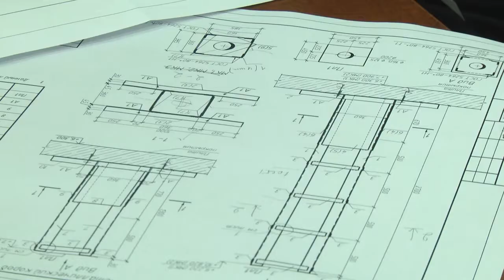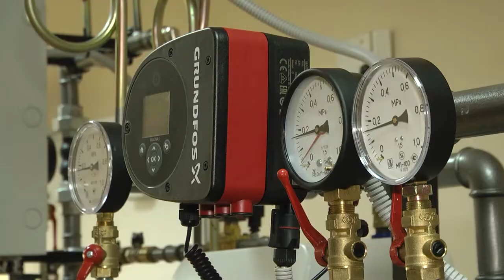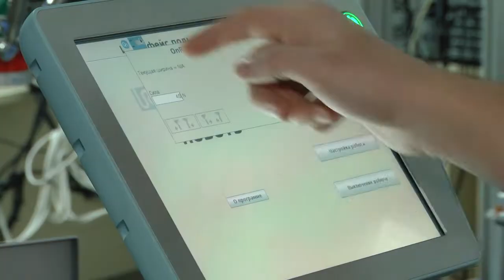2020-10-28 г. Брест. Трудоустройство молодых специалистов. Новости на Буг-ТВ.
Они – молодые и неопытные, с огромным желанием применить приобретённые знания на практике и трудиться. Несложно догадаться, что речь пойдет о молодых специалистах.   Приобретая новый статус, вместе с ним меняется и привычный уклад жизни. Новый коллектив, специфические тонкости рабочего процесса – это и многое другое, с чем в первую очередь сталкивается молодой специалист и с чем учиться жить. Прежде чем стать без 5 минут профессионалом своего дела, молодой человек проходит непростой путь, длинной как минимум в два года. Наша съемочная группа побывала на рабочих местах выпускников   Брестского государственного технического университета и узнала, достаточно ли им полученных знаний   и удалось ли им влиться в профессию.